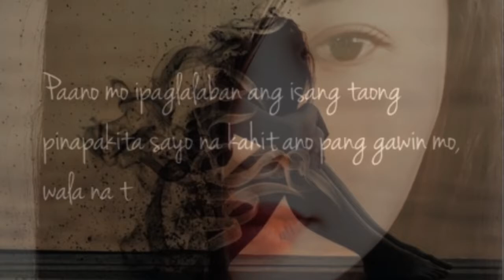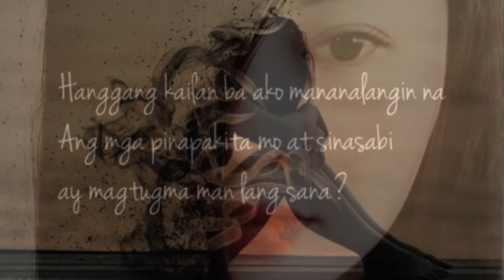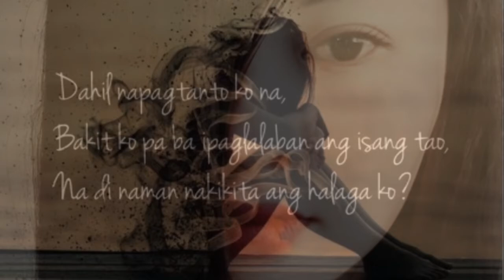HANGGANG KAILAN (Spokenword Poetry Tagalog)|| Ighie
hangang kailan nga ba?

HANGGANG KAILAN